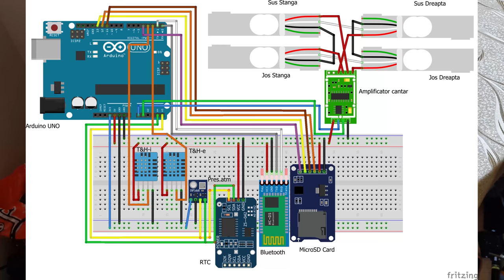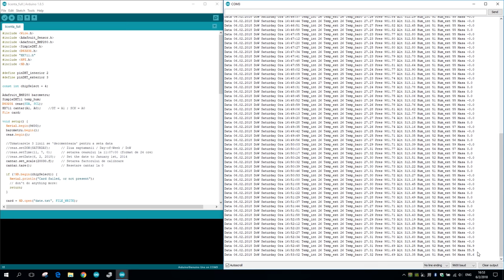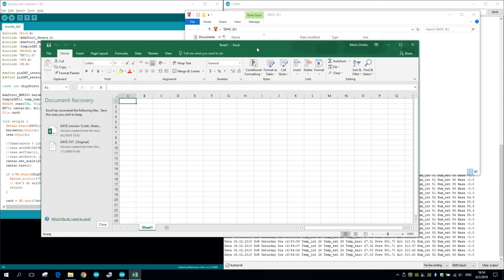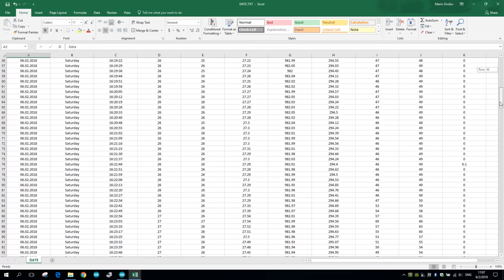[Proiect de licență] Sistem de monitorizare a parametrilor dintr-un stup cu arduino - prezentare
In acest video voi prezenta macheta proiectului meu de licenta.
Nu este complet , mai am de lucrat la cateva detalii si la aplicatia pentru android.